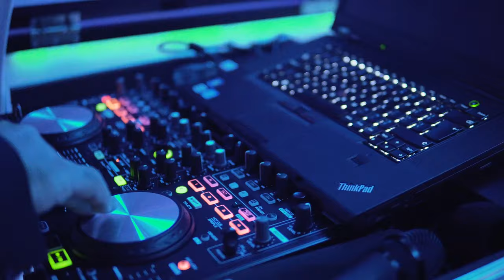Żaneta & Leszek Trailer - Teledysk ślubny 2021